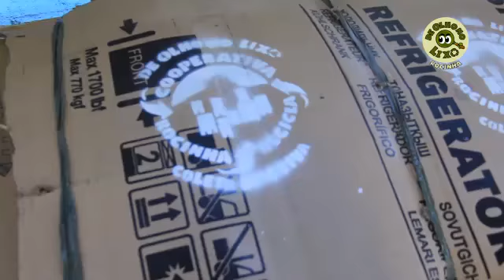Espaço Roupa Suja | De Olho no Lixo | SEA Inea 2017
🐤 Twitter SEA: @ambienterio
🐤 Twitter Inea: @rj_inea

📸 Instagram SEA: @aloambiente
📸 Instagram Inea: @inea.rj.gov.br